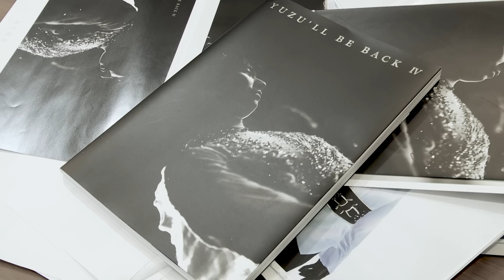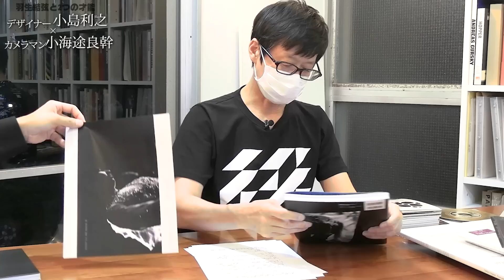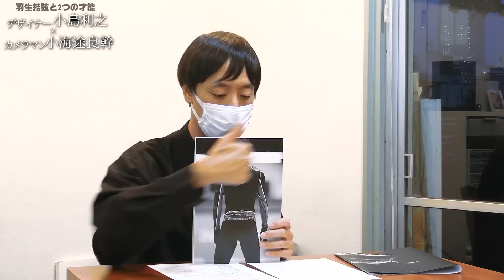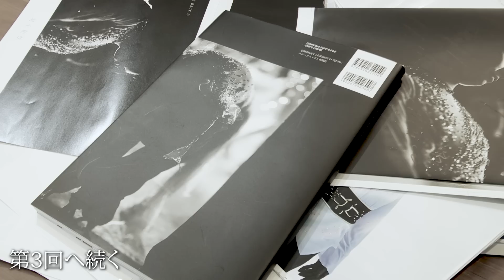【第2回】ザ・ドキュメント ＝羽生結弦 写真集 「YUZU'LL BE BACK IV」＝を語る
＝羽生結弦 写真集 「YUZU'LL BE BACK IV」＝の舞台裏

8月1日撮影

デザイナー・小島利之氏とカメラマン・小海途良幹の対談動画をお届けします。

スポーツニッポン新聞社のフィギュアスケート担当によるアカウント「スポニチ・オン・アイス」(別名・スポニチフィギュア部)。部長は長久保、部員は小海途、大和、西海。ＯＢに杉本。新部員&マネジャー(フォロワー)募集中！体験入部も歓迎です。